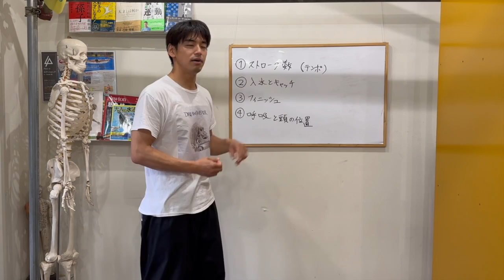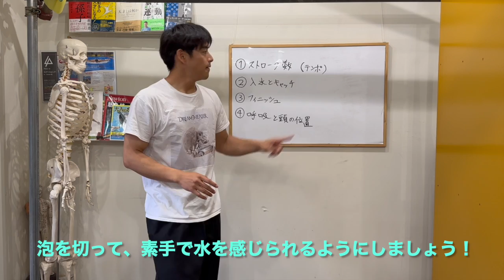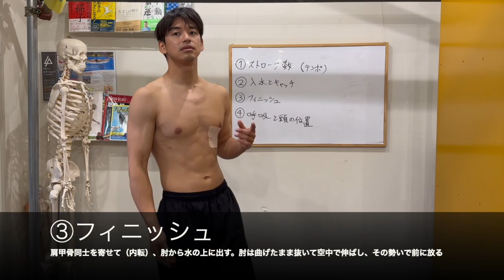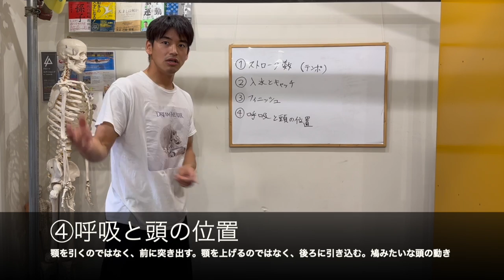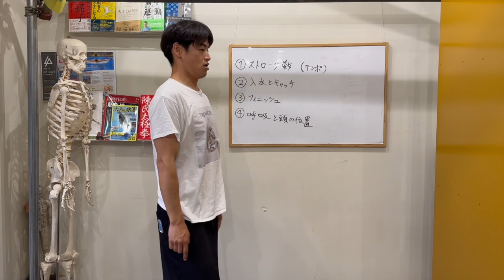【バタフライ】50mを気持ちよく32秒で泳ぐ為の４つのポイント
あなたの自宅をstudio景にしませんか？
お家でのトレーニングを完全サポートするメンバーシップのご案内です。

JR山手線「西日暮里駅」より徒歩7分のトレーニングスタジオ 「studio景」

僕がアンバサダーを結ばせていただいているuFit 様のおすすめ商品です！

マンツーマンのパーソナルトレーニングで
「ウエイトトレーニング」
「スロートレーニング」
「健身太極拳」
「ダイエット」
の指導を行っています。

＠320jrvxj
もしくは、 「studio景」でLINE公式検索。

オアシス金町店様にて毎週木曜日に朝スイムをやっています！

※読んでみたい本やあると便利な機材、僕の趣味の釣具など。もしよろしければご支援いただけると幸いです！